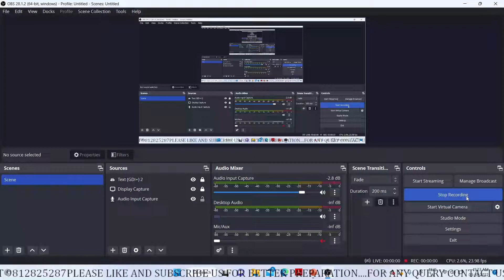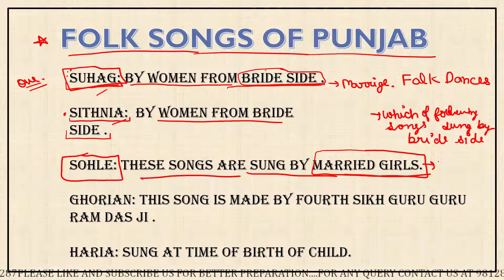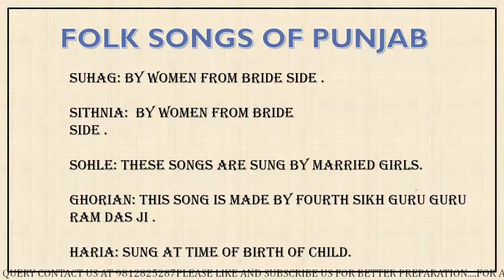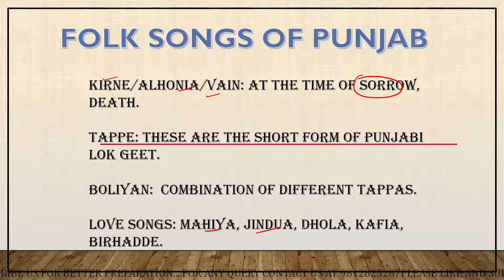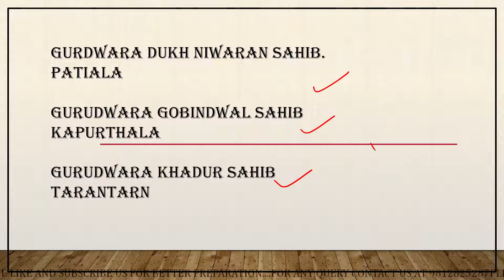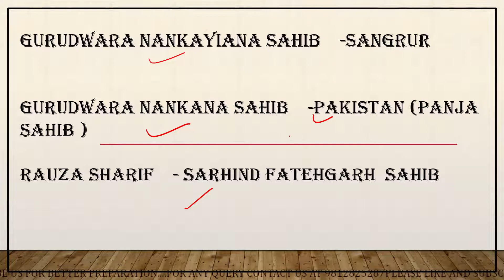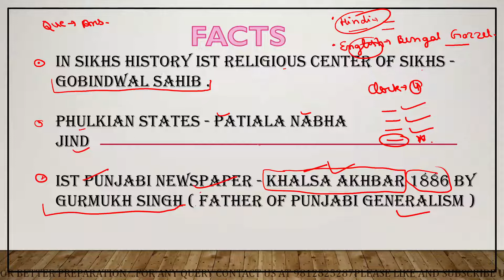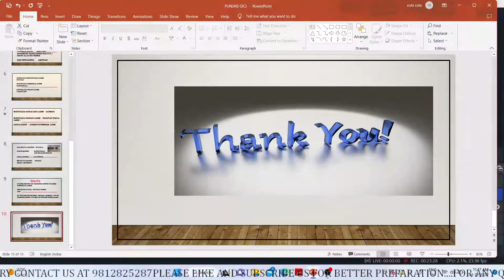#4 || PUNJAB GK || ਪੰਜਾਬ GK || FOR ਪੰਜਾਬ ਪੁਲਿਸ|| PSSSB || ਪਟਵਾਰੀ || FOLK SONGS OF PUNJAB